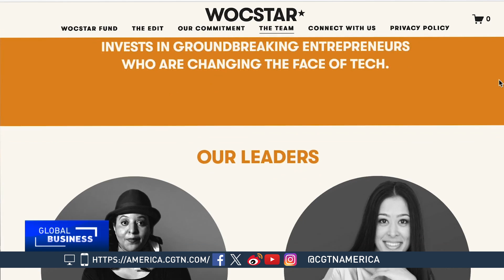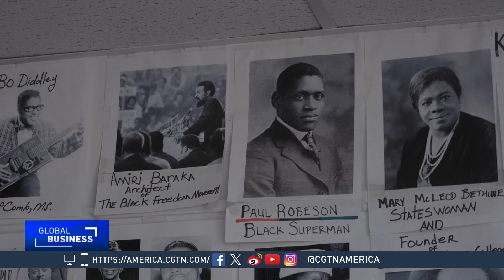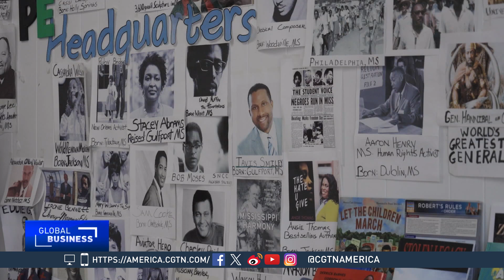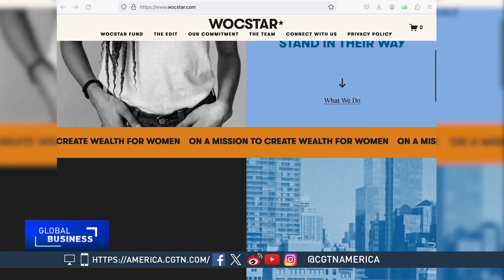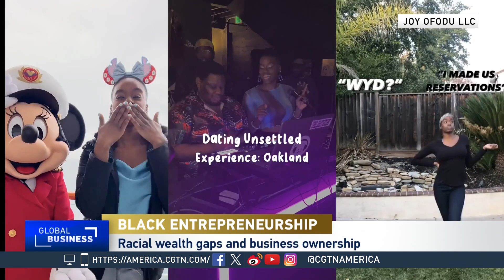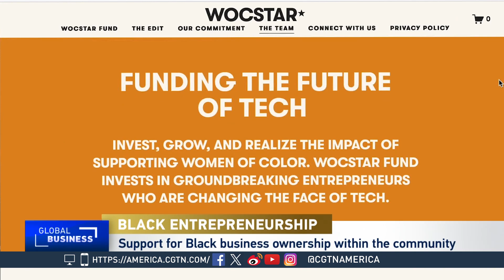Global Business: Black Women Entrepreneurs making big strides in Business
CGTN's Gerald Tan spoke with Joy Ofodu, a professional voice actor and CEO of Joy Ofodu LLC. She talked about being her own boss and how Black women are the rising group of entrepreneurs but face significant hurdles.